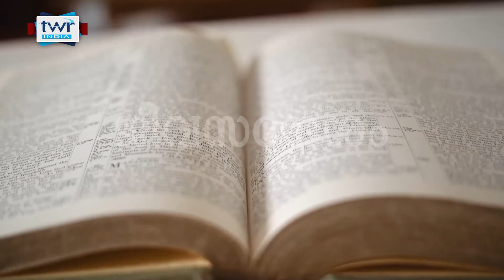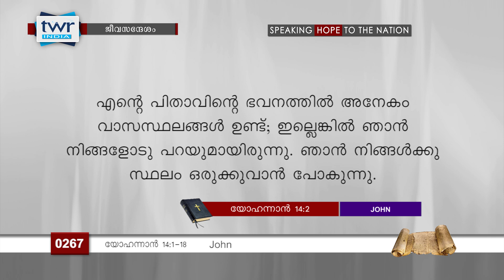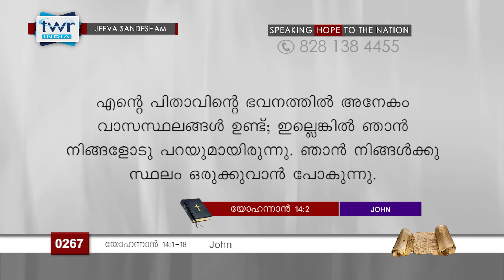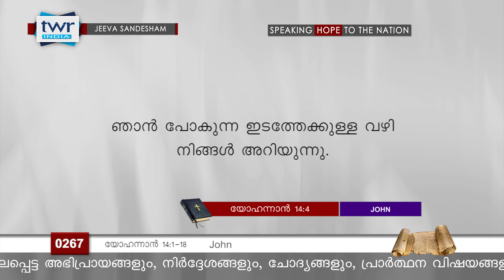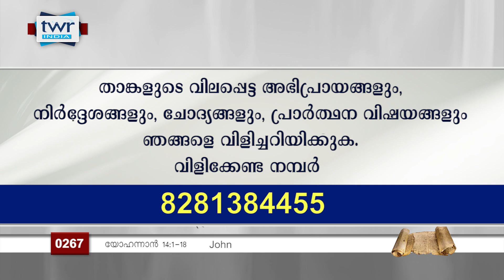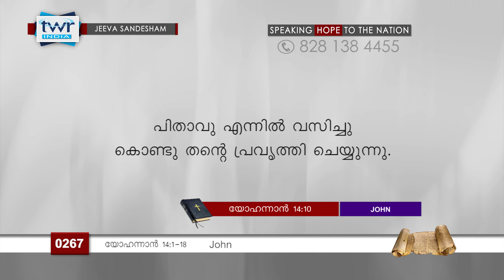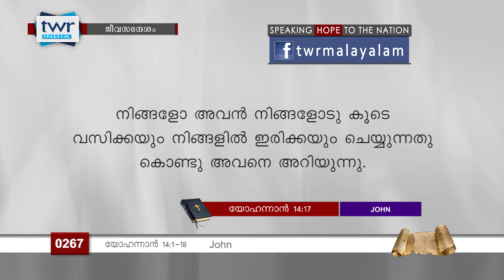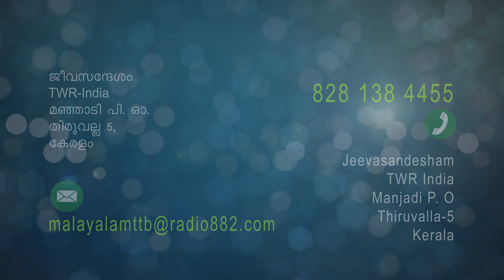TTB ജീവസന്ദേശം - യോഹന്നാൻ 14:1-18 (0267) - John Malayalam Bible Study